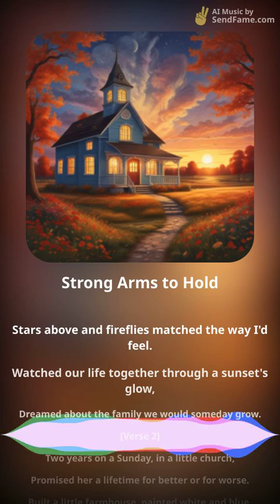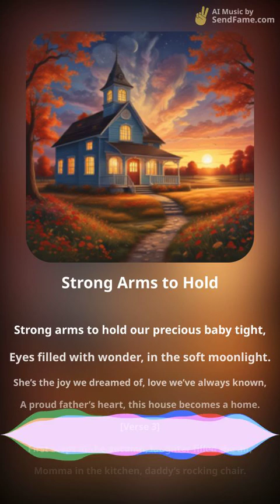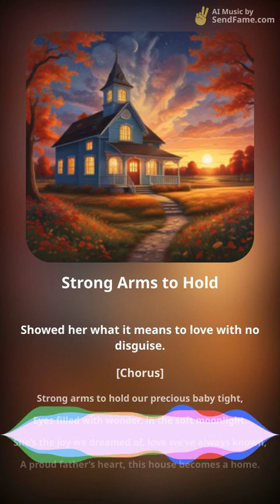Strong Arms to Hold